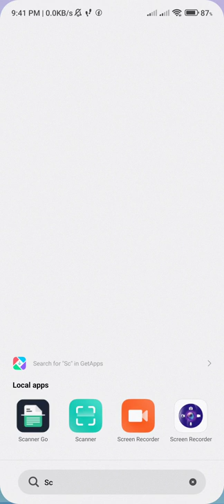Automatic increase decrease volume problem